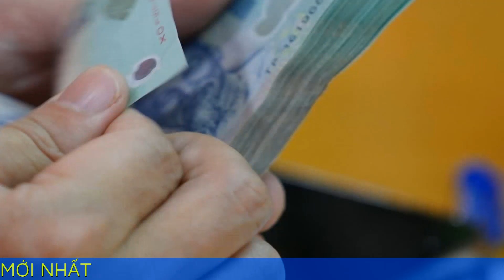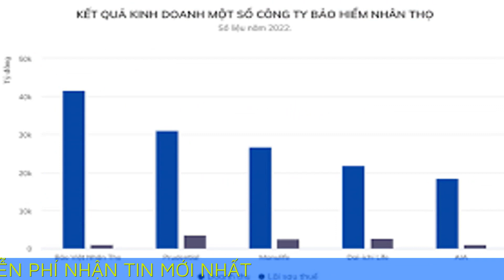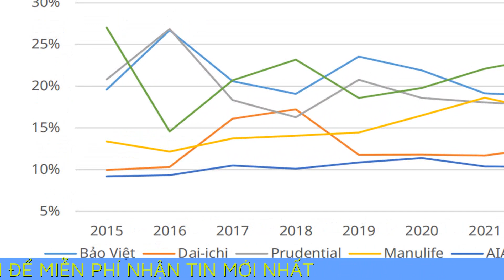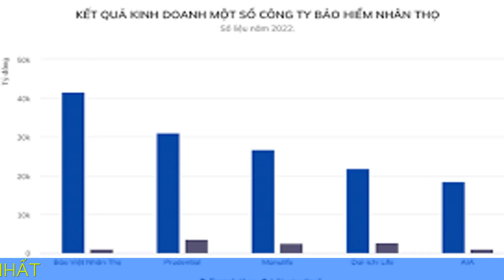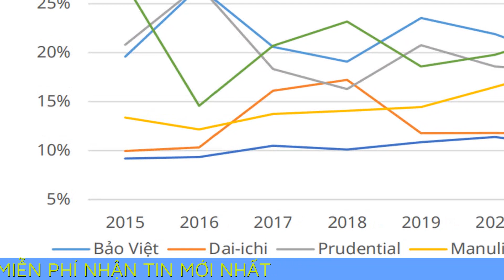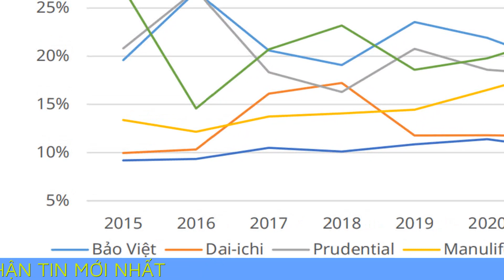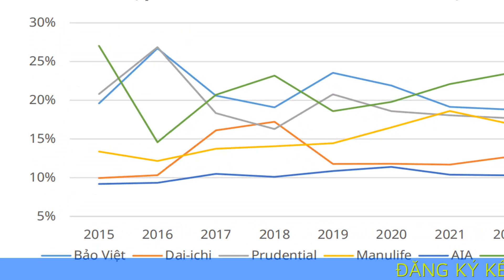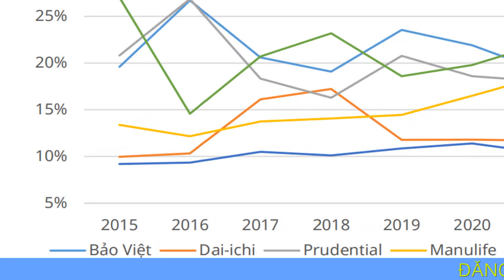Các công ty bảo hiểm nhân thọ vẫn đang 'hái ra tiền'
Ngành bảo hiểm nhân thọ phát triển nhanh đang giúp các công ty top đầu hái ra tiền với khoản lãi hàng nghìn tỷ đồng, đồng thời có nguồn vốn để gửi ngân hàng hoặc đầu tư cổ phiếu.

Theo Bộ Tài chính, ngành bảo hiểm ở Việt Nam đang chứng kiến sự mở rộng nhanh về quy mô thị trường. Số lượng đơn vị kinh doanh trong ngành này đã tăng từ 61 doanh nghiệp năm 2015, lên 78 doanh nghiệp cuối năm 2022.

Tăng trưởng kép doanh thu hàng năm (CAGR) của toàn ngành bảo hiểm cũng đạt mức trung bình 20,7%/năm cho giai đoạn 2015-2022. Riêng lĩnh vực bảo hiểm nhân thọ đạt mức tăng trưởng 26%/năm nhờ thu nhập người dân tăng nhanh.

Khoản lãi hàng nghìn tỷ đồng
Theo thống kê từ Công ty Chứng khoán Mirae Asset Việt Nam, thị phần của top 5 doanh nghiệp bảo hiểm nhân thọ vẫn được duy trì khá tốt trong những năm gần đây (gồm Bảo Việt Life, Dai-ichi, Prudential, Manulife, AIA) và giữ khoảng cách xa so với phần còn lại.

Mảng bảo hiểm nhân thọ vẫn được kỳ vọng là động lực duy trì tăng trưởng chính cho ngành bảo hiểm nói chung. Chính phủ đặt mục tiêu 15% dân số tham gia mua bảo hiểm nhân thọ vào năm 2025, so với mức 11% của năm 2021.

Theo số liệu của Mirae Asset, Tập đoàn Bảo Việt (BVH) dù có sự suy giảm thị phần trong các năm gần đây vẫn là đơn vị lớn nhất trong ngành bảo hiểm nhân thọ. Tuy vậy, doanh nghiệp bảo hiểm gốc Nhà nước này đứng đầu về quy mô doanh số nhưng lợi nhuận tỏ ra kém hiệu quả hơn ở chỉ tiêu lợi nhuận.

Cụ thể, mảng bảo hiểm nhân thọ của Bảo Việt năm vừa qua thu về 41677 tỷ đồng, tăng hơn 10% và đóng góp hơn 76% tổng nguồn thu của toàn tập đoàn. Với mức doanh thu kể trên Bảo Việt Life mang về khoản lãi 975 tỷ đồng cho Tập đoàn Bảo Việt, tăng trưởng 11%.

Đứng ở vị trí thứ hai về thị phần doanh thu bảo hiểm nhân thọ là Prudential với quy mô hơn 31.000 tỷ đồng, tăng 8,3% so với năm 2021. Đây lại là đơn vị đạt hiệu quả kinh doanh cao nhất nhóm khi có lãi 3.637 tỷ đồng, tăng gấp 7,7 lần cùng kỳ năm liền trước.

Manulife Việt Nam là đơn vị tiếp theo nằm trong nhóm doanh nghiệp có quy mô doanh số hơn một tỷ USD. Doanh thu phí bảo hiểm năm vừa qua của công ty này đạt 26835 tỷ đồng, tăng 9,5% so với năm 2021 và báo lãi sau thuế là 2562 tỷ đồng, cao thứ hai trong nhóm doanh nghiệp bảo hiểm nhân thọ.

Đáng chú ý, trước năm có lãi đậm 2022, Manulife từng báo lỗ sau thuế tới 4742 tỷ đồng trong năm 2021. Hiện trên bảng cân đối kế toán của công ty bảo hiểm nhân thọ có này vẫn còn khoản lỗ lũy kế hơn 5526 tỷ đồng, chiếm gần 1/3 nguồn vốn chủ sở hữu (dưới 17000 tỷ đồng).